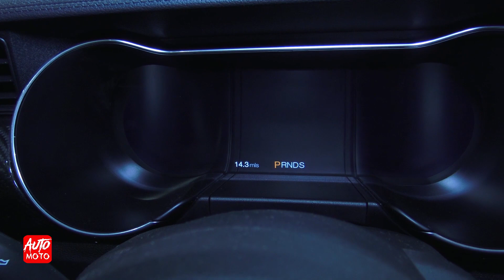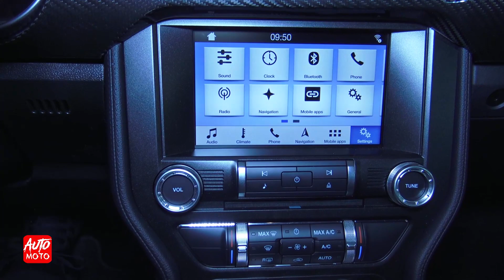2020 Ford Mustang Fastback 5.0 - Exterior And Interior - Sofia Motor Show 2019